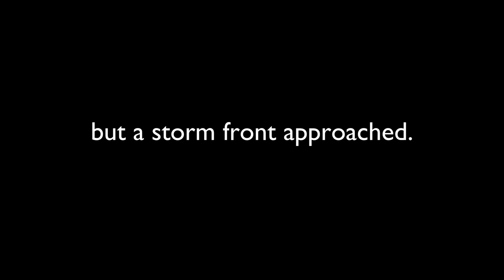Dragonfly photography at local stream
I went to a nearby stream to take photos of dragonflies that I want to share with you.

Silent Partner - The Place Inside
Dan Lebowitz - Glen Canyon

Nikon D5300
Nikon D500
Sigma 18-35mm F1,8
Sigma 105mm F2,8 Makro
Sigma 150-600mm C
Tripod Rollei Compact Traveler Nr.10
Tripod SIRUI N-3204X
Benro Gimbal Kopf GH2
Polarizer Hoya 72mm
ND1000 Filter Haida Slim 72mm
GoPro HERO5 Black
Mini tripod Cullmann ALPHA 380
DJI Mavic Air

Join me on my journey and see the world through my eyes!